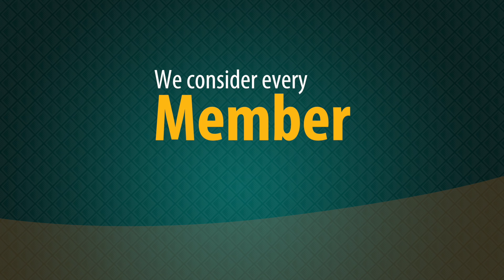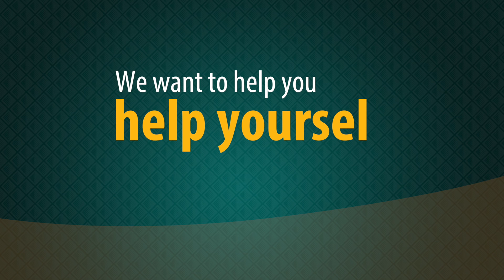Michael & Cindy’s Story: Auto Help from First Source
When Michael and Cindy needed an auto loan and help deciding how much they could spend, they turned to to First Source. In addition to considering their income, work history, and financial track record, we were able to help educate them on their purchase price, and turn a qualifying auto loan into a smarter buying experience for the couple. See their full story, and how they’ve become financially smarter as loyal First Source Members.